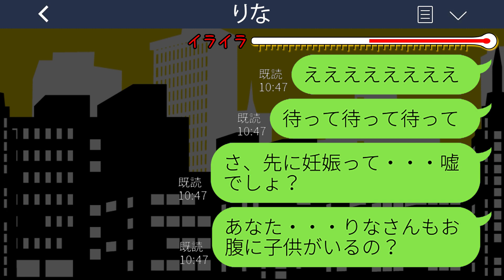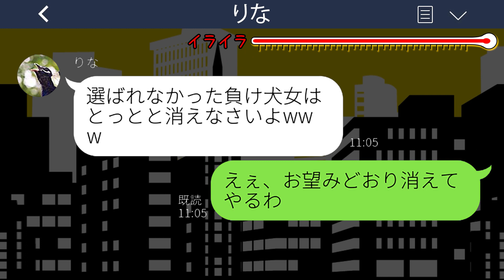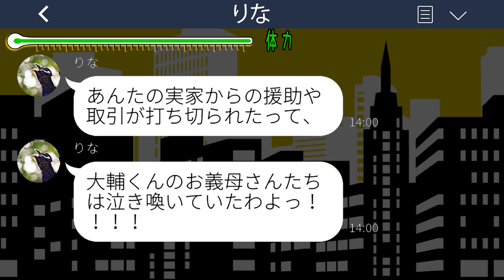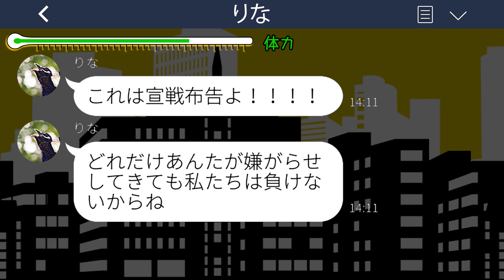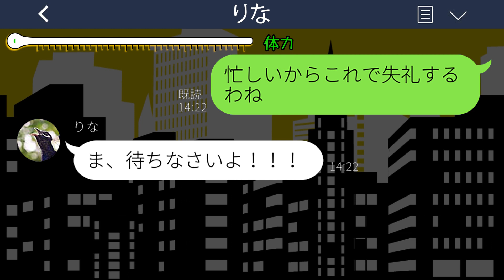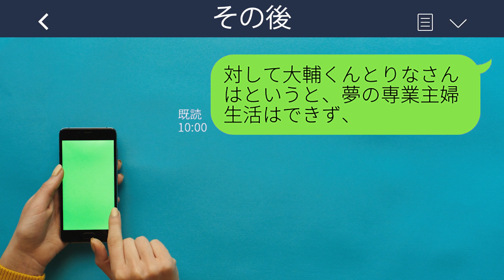【LINE】結婚式直前の妊婦の私に婚約者の浮気女から略奪宣言「私が先に妊娠したからw」→勝ち誇る女の言う通りに婚約破棄してあげた結果...w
mizutiroさん